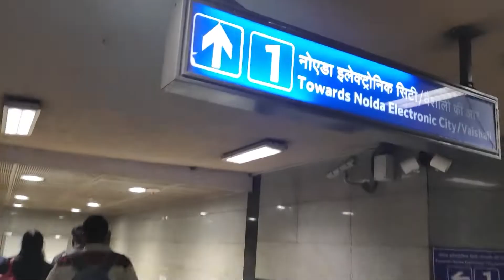Camera Market Delhi || Kuccha Chaudhary Market || New Youtube Setup Under 2000 || Softbox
Hello Everyone,

1. Godox Softbox -

2. Light Holder -

3. E22 to E27 Converter -

4. Light Stand -

5. RGB Light -

Gear's I Use in my Videos

1.  Phone
2.  Camera
3.  Mic
4.   Tripod
5.   Laptop